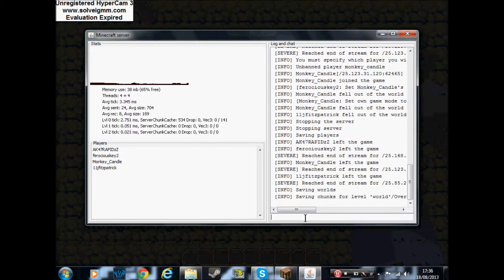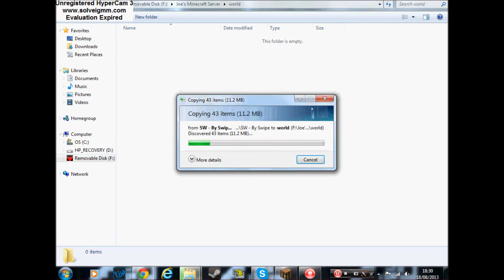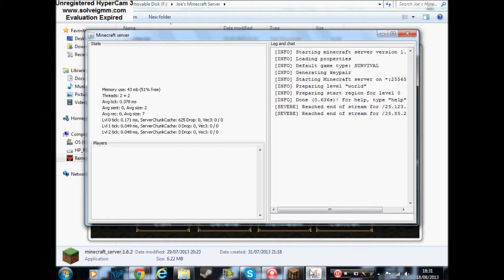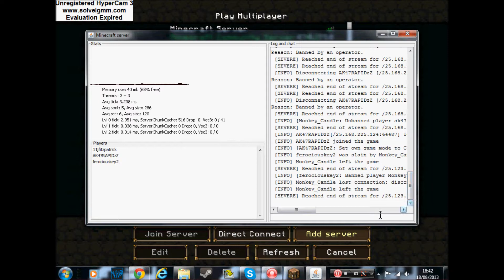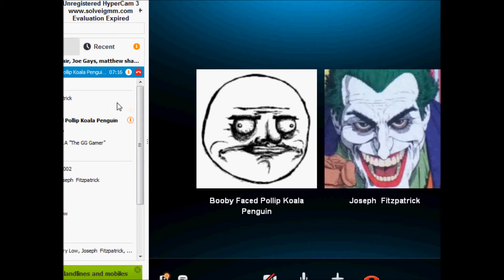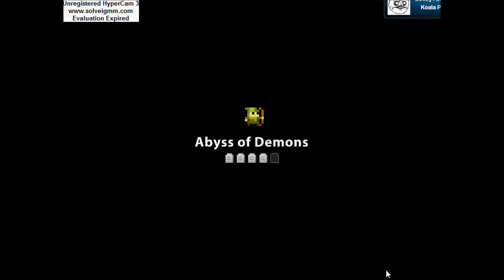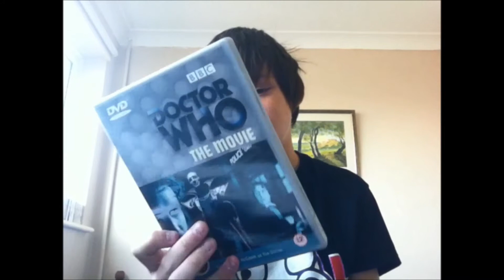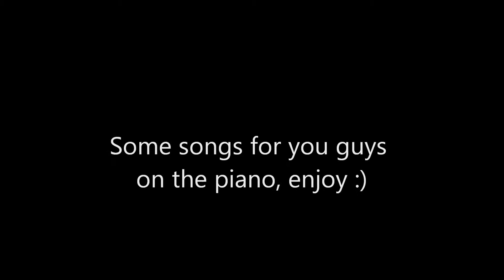Mrkimothy40's Video 200 Marathon Extravaganza!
Thanks to so many people for ideas, help and support for 200 as it took several months of hard work to do. I have a big announcement to make in the next video and I really hope you like what's going to happen. I've missed out revising, schoolwork and piano practice to do this video and friends know how hard I've worked. I really enjoyed making this video and i hope you like it. See you in video 201 ;)